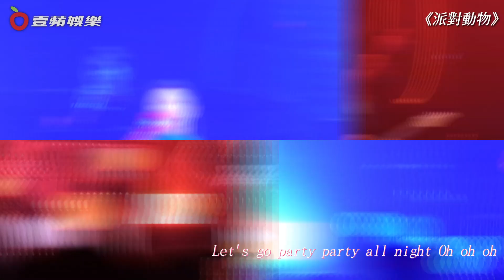丁噹 北流唱到一半 陳零九 衝上台 阿信認證「南港泰勒絲」洩屁股蛋｜壹蘋新聞網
【丁噹北流唱到一半超大咖歌手衝上台　她忍不住替他「抓龍」撒嬌問渴嗎？】

【丁噹才認愛有曖昧對象　驚吐失戀爆哭、一個人開刀「孤獨指數」破表】

【沒看過的丁噹爆乳、辣到腿根　阿信認證「南港泰勒絲」邪惡視角狂洩屁股蛋】